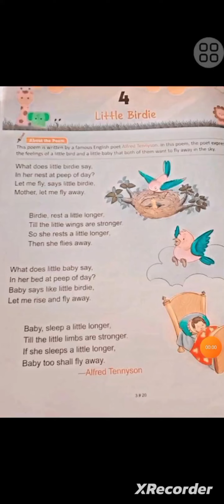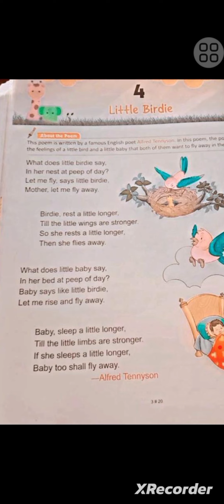Little Birdie poem Explain line by line in both Hindi and English medium|Rainbow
STANZAS :-

 What Does Little Birdie Say?

In her nest at peep of day?

“Let me fly,” says little birdie,

“Mother, let me fly away.”

“Birdie, rest a little longer,

Till the little wings are stronger.”

So she rests a little longer,

Then she flies away.

What does little baby say,

In her bed at peep of day?

Baby says, like little birdie,

“Let me rise and fly away.”

“Baby sleep, a little longer,

Till the little limbs are stronger.”

If she sleeps a little longer,

Baby too shall fly away.

Summary
The poet talks about a little bird and a little baby in this poem. The little bird wanted to fly away. So when she woke up in the morning, she asked her mother if she could fly away from her nest. The mother bird told her to wait a little longer and rest at her nest, as her wings were not strong enough to fly. The little bird listens to her mother and rests for some days, then she flies away and never comes back.

In the second stanza, the poet introduces a baby who wanted to fly away just the same way as the baby. She asked her mother if she could rise from her bed and fly away. Her mother told her to sleep for some more time as her limbs were not strong enough to walk. The poet says if the baby sleeps some more, she will also fly away like the little birdie. The poem puts light on the fact that children, just like birds, leave their nests when they grow up, to go and explore the world. So, we should make the most of the time we have with our little ones when they are with us.

englishpoemclass7thchapter-5th
englishpoemclass3rdchapter-12th

लिटिल बर्डी का हिंदी अनुवाद।। कक्षा-7th ,chapter- 5 एवम कक्षा-3rd ,chapter-12th line by line explain both language